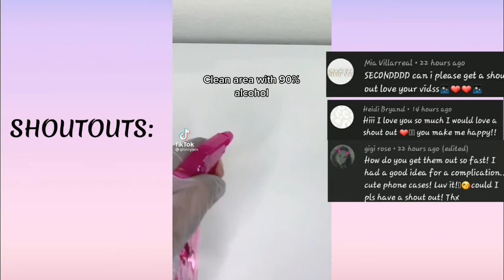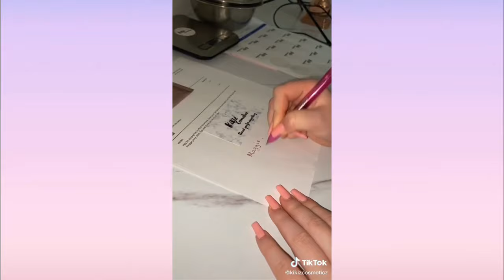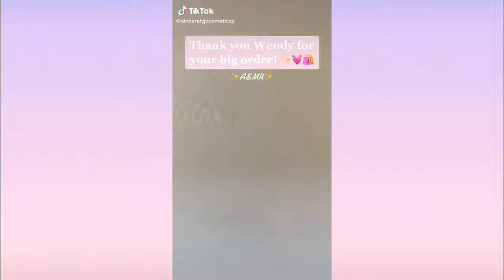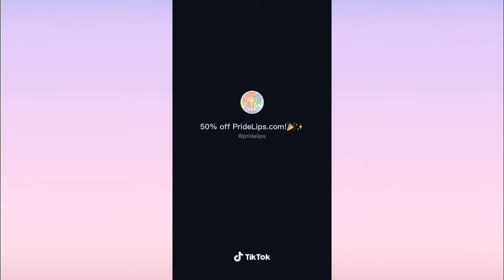Small Lipgloss Business Check 💄💕 - TikTok Compilation #9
Welcome back to Sapphire Boba!

Want to support me? It would mean a lot if you could!